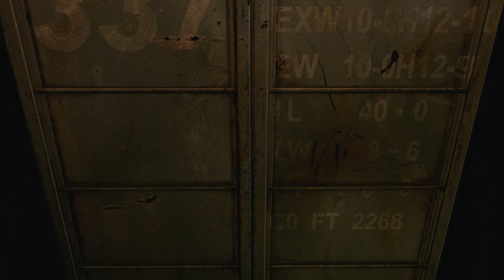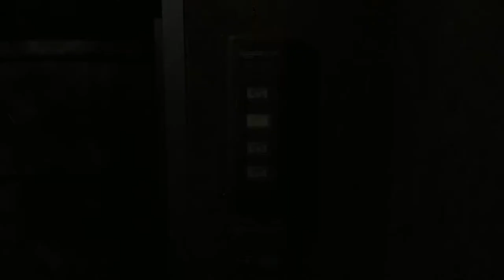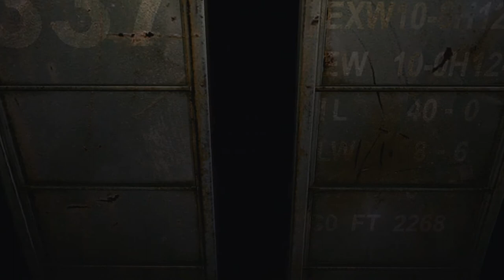Resident Evil 0 HD REMASTER 🧟 020: Ausbildungsstätte 8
Resident Evil Zero is a survival horror video game developed and published by Capcom. It is the fifth major installment in the Resident Evil series and was originally released for the Nintendo GameCube in 2002. It is a prequel to Resident Evil, covering the ordeals experienced in the Arklay Mountains by the special police force, S.T.A.R.S. Bravo Team. The story follows officer Rebecca Chambers and convicted criminal Billy Coen as they explore an abandoned training facility for employees of the pharmaceutical company Umbrella. The gameplay is similar to early Resident Evil games, but includes a unique "partner zapping" system. The player controls both Rebecca and Billy, switching control between them to solve puzzles and use their unique abilities. Development for Resident Evil Zero began for the Nintendo 64 in 1998. The partner system was created to take advantage of the short load times possible with the ...

Resident Evil Zero ist der fünfte Teil der gleichnamigen Videospielreihe. Das Spiel ist wie seine Vorgänger dem Survival-Horror-Genre zuzuordnen. Zero erschien erstmals 2002 für Nintendo GameCube, 2008 folgte eine Umsetzung für Wii und 2016 folgte ein HD-Remaster für die PlayStation 3, PlayStation 4, Xbox 360, Xbox One und für den PC.